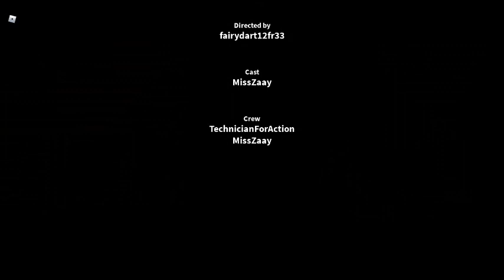Haunted Hospital (Short Roblox Film)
Hi guys! I hope you enjoy this mini film! Sorry for the bad quality.